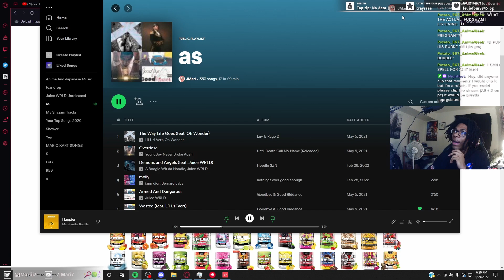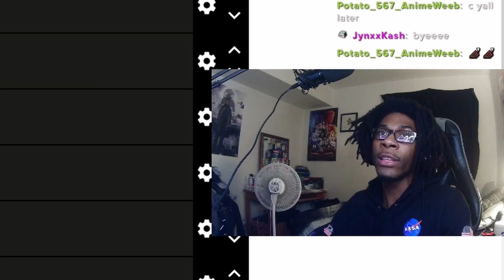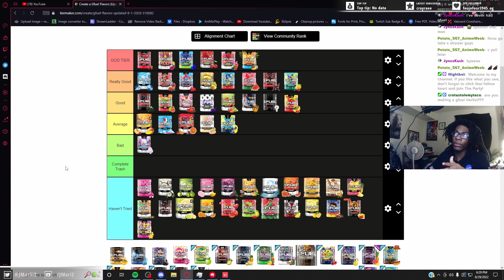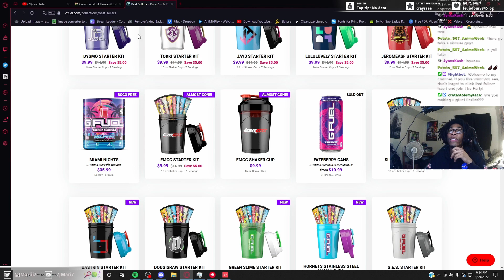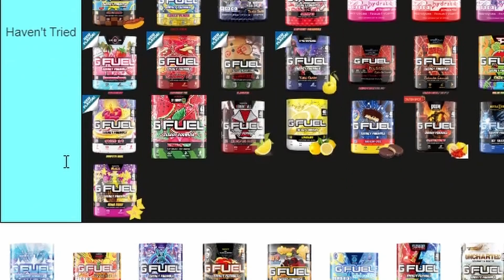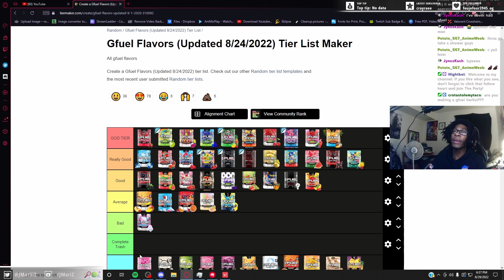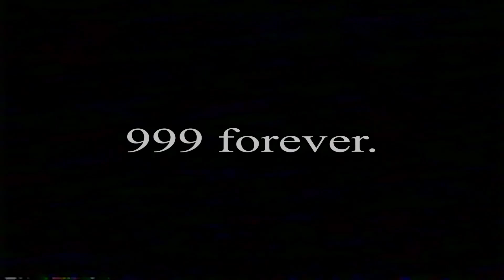The BEST Gfuel Tier List...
"999 represents taking whatever ill, whatever bad situation, whatever struggle you're going through and turning it into something positive to push yourself forward."